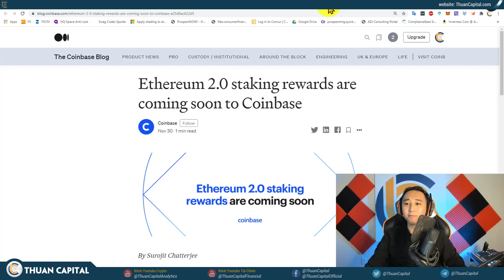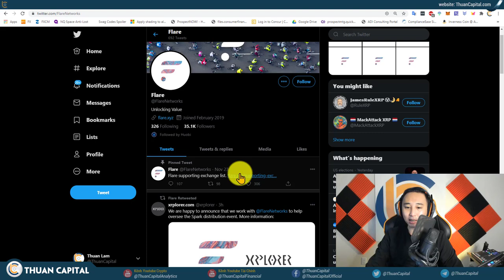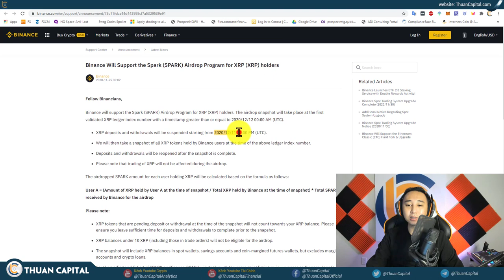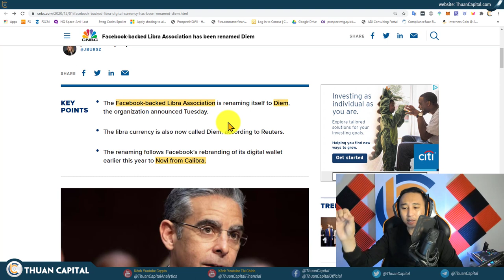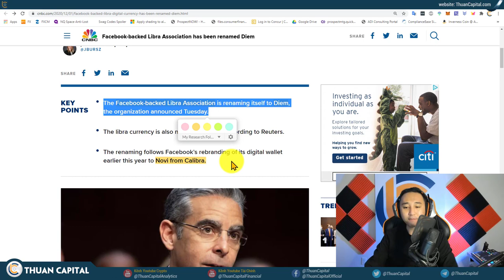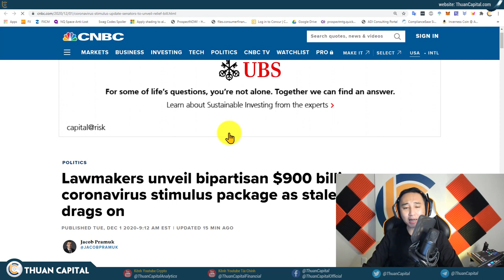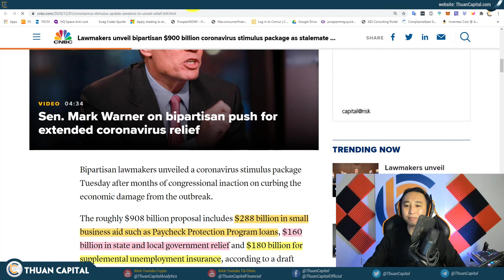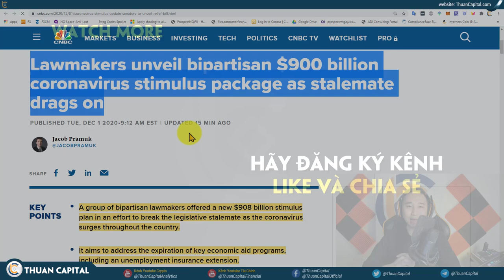822 - XRP SPARK AIRDROP Update | Facebook Libra Sẽ Ảnh Hưởng NTN? | Cập Gói Hỗ Trợ